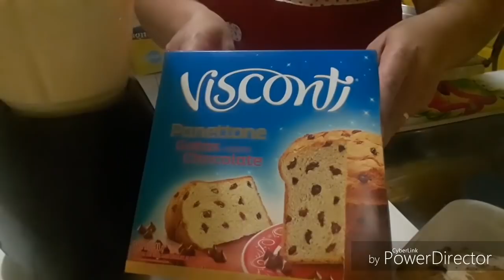Pudim de panetone gotas de chocolate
Pedido atentido com carinho pra vcs mais uma receita de pudim delicioso .
Muito fácil de fazer e prático poucos ingredientes.
Veja também outros vídeos de receitas e dicas.

Ingredientes: 3 ovos , 1 cx 395 g leite condensado,  a mesma medida de leite ou 4 colheres leite em pó e água com a mesma medida da cx e 250 gr de Panetone.

Como preparar; Veja o vídeo .

Segue  abaixo links de receitas .

MEDITEM: Salmos 23 ; 1
O SENHOR É NOSSO PASTOR NADA NÓS FALTARÁ.

DEUS E BOM O TEMPO TODO DEUS E BOM !